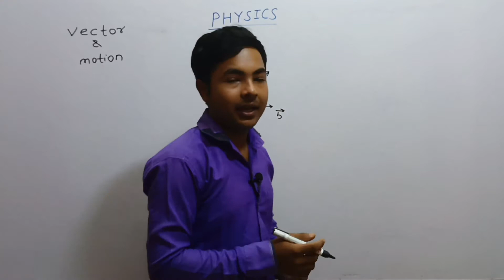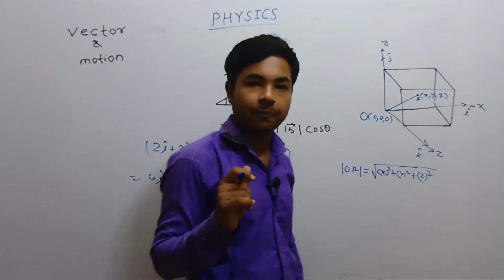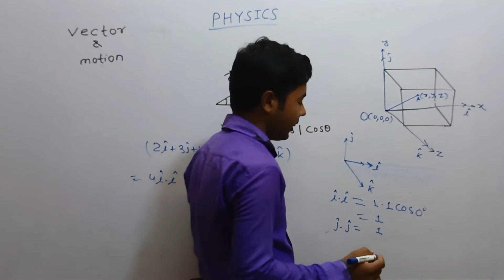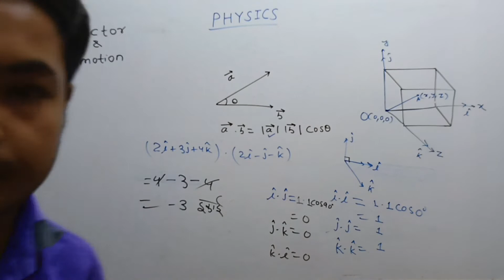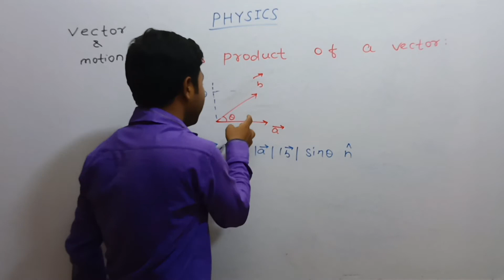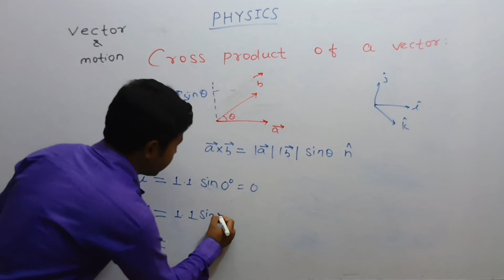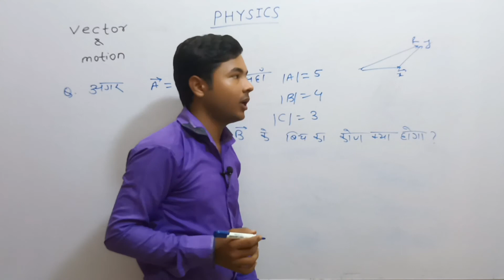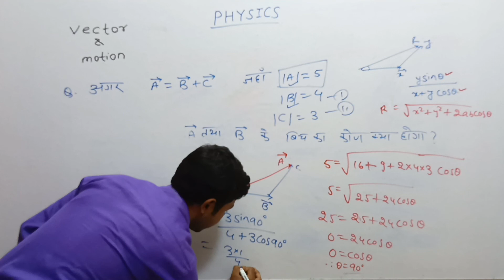POLYTECHNIC ENTRANCE PREPARATION||PHYSICS||VECTOR QUANTITY (सदिश राशि )||L-02